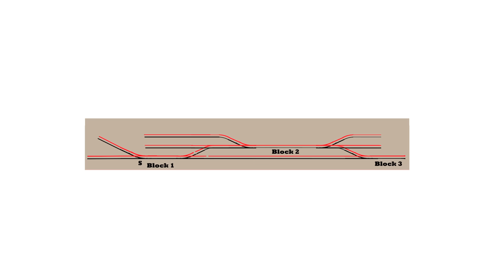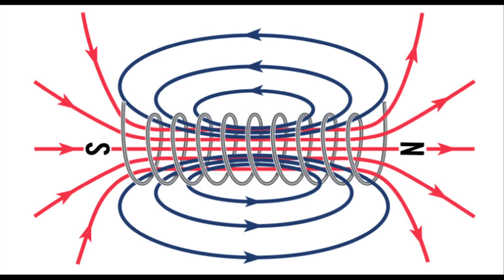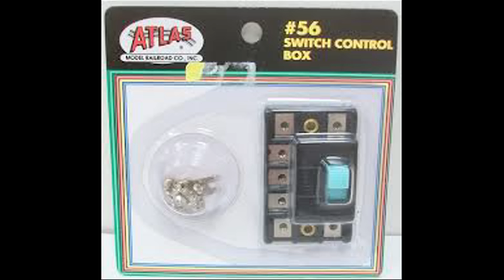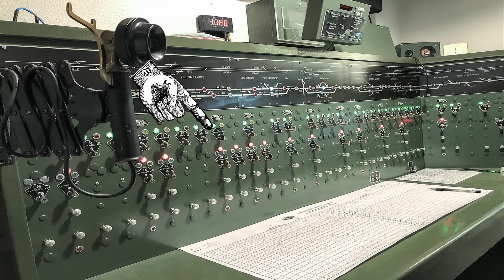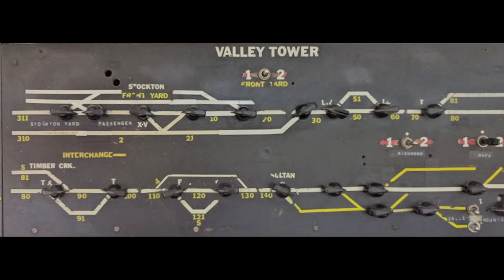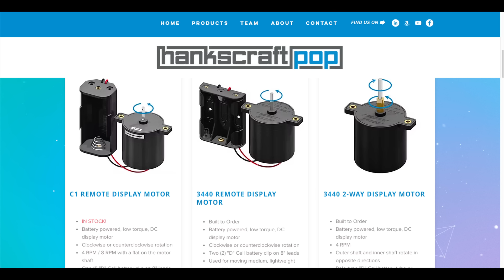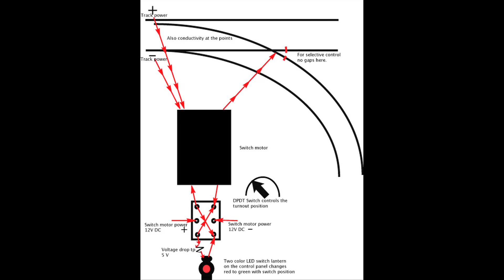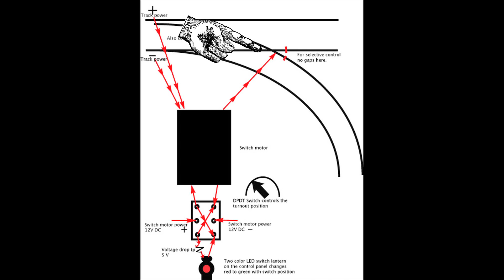The Amazing Engineering Behind Train Track Switches!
Discover the amazing engineering behind model railroad switch machines in this video! Learn about railroad turnouts, switch machines, and more. Perfect for model railroad enthusiasts and train lovers alike!

How are turnouts controlled and what new products are available?  From prototype to models, the history of railroad switch machines and turnout control. How did CTC control train movements?

Fun and interesting!